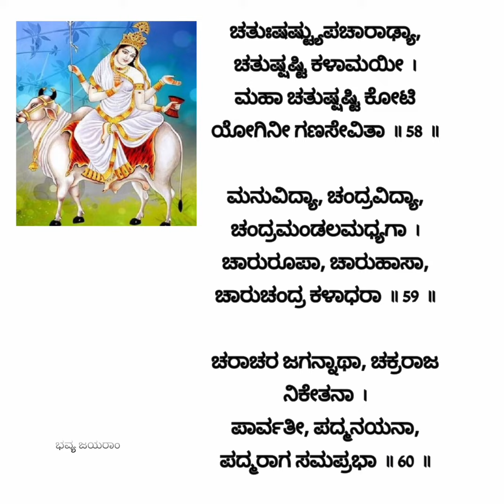58 59 60 chathushahtupa kannada script lalithasahasranama